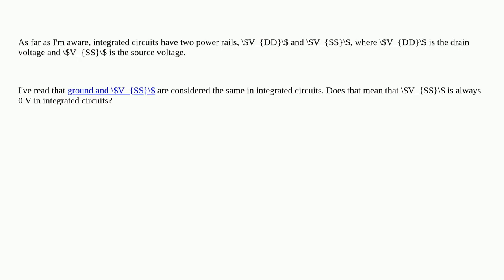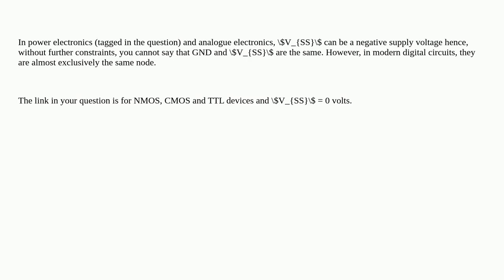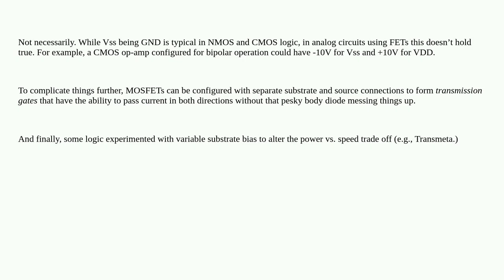Are \$V_{SS}\$ and ground the same in integrated circuits?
A special thanks goes out to the community

  integrated-circuit power-electronics ground voltage